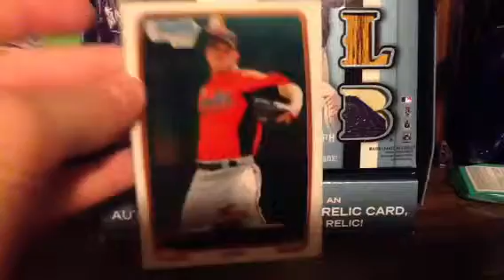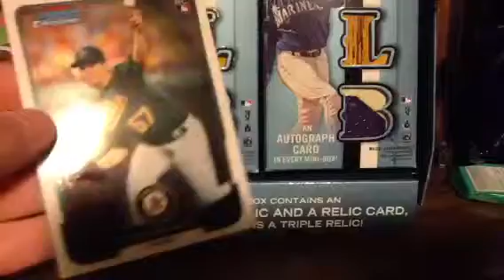NEW PCS!!! bowman chrome recap!!